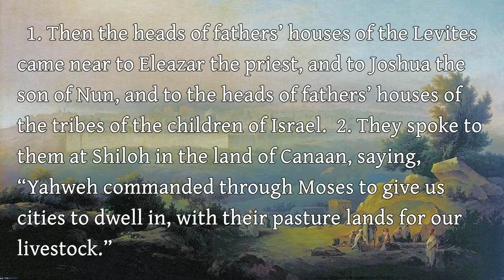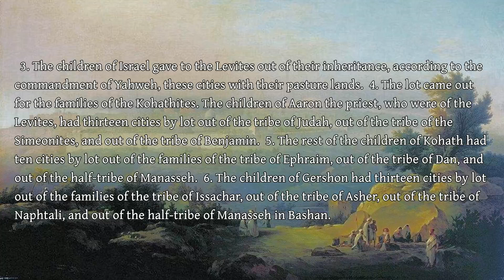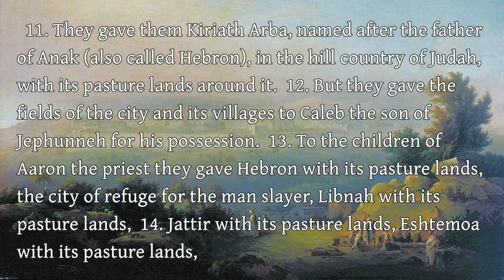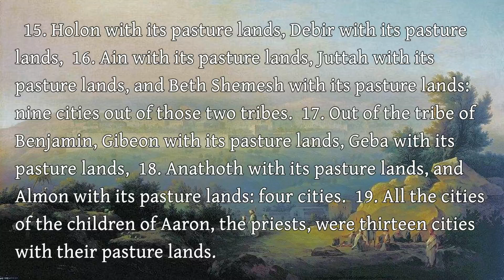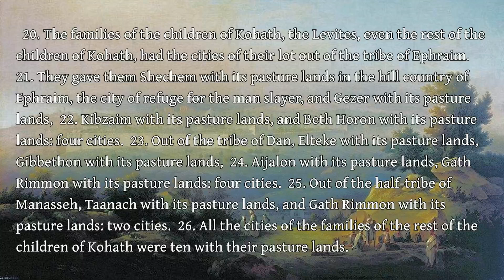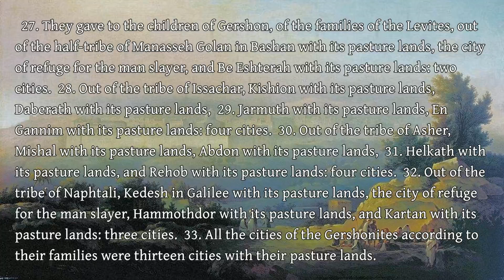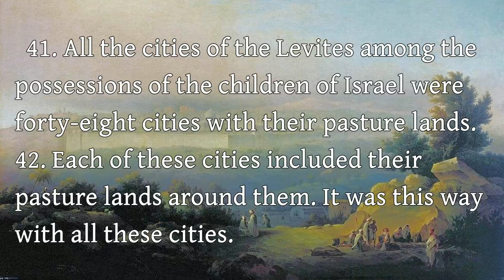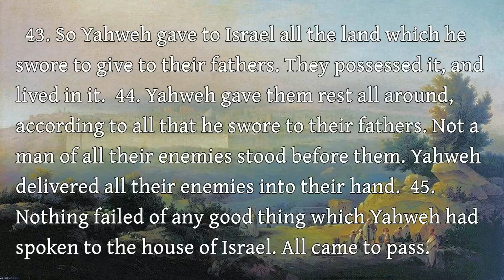The Book of Joshua - 21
The Book of Joshua - Chapter 21

Art: "View of Jerusalem" Maxim Vorobiev (public domain)